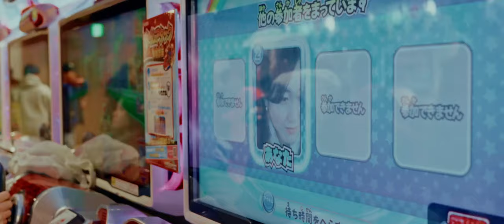Easy To Say - Genggam (Official Music Video)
Single taken from 1st album “Hold On Pain Ends” Coming Soon.

GENGGAM

Music Credits
Song & Lyrics : Dimas Ramdan Saputra
Arrangger : Dwi Prasetyo Gunadi
Vocal Recorded at Voice Studio
Music Director : Dwi Prasetyo Gunadi At Hardselen Records.
Mixed & Mastered by Galang Gumilang At Fifteensixteen Records.

Visual Credits
Music Video Directed, Edited, Colored by Wahyu Damar Galih at Damaru Creative
Production Crew : Akur Legowo Hanif, Dimas Ramdan Saputra, Marino Yamaguchi.
Behind The Scene : Dimas Ramdan Saputra, Wahyu Damar Galih, Dwi Prasetyo Gunadi, Akur Legowo Hanif.
Talent : Marino Yamaguchi.

Lyrics:

𝘎𝘦𝘯𝘨𝘨𝘢𝘮 𝘵𝘢𝘯𝘨𝘢𝘯𝘬𝘶 𝘱𝘦𝘭𝘶𝘬 𝘦𝘳𝘢𝘵 𝘥𝘪𝘳𝘪𝘬𝘶
𝘚𝘢𝘢𝘵 𝘵𝘦𝘳𝘫𝘢𝘵𝘶𝘩 𝘳𝘦𝘮𝘶𝘬 𝘥𝘢𝘯 𝘳𝘢𝘱𝘶𝘩
𝘛𝘢𝘬 𝘩𝘢𝘣𝘪𝘴 𝘸𝘢𝘬𝘵𝘶 𝘩𝘢𝘳𝘢𝘱𝘬𝘶 𝘣𝘦𝘳𝘴𝘢𝘮𝘢𝘮𝘶
𝘚𝘦𝘬𝘪𝘢𝘯 𝘭𝘢𝘮𝘢 𝘬𝘪𝘵𝘢 𝘣𝘦𝘳𝘴𝘢𝘮𝘢

𝘚𝘢𝘢𝘵 𝘬𝘢𝘶 𝘱𝘦𝘳𝘨𝘪 𝘵𝘪𝘯𝘨𝘨𝘢𝘭𝘬𝘢𝘯 𝘥𝘪𝘳𝘪𝘬𝘶
𝘒𝘶 𝘮𝘦𝘯𝘤𝘰𝘣𝘢 𝘮𝘦𝘯𝘦𝘳𝘪𝘮𝘢 𝘬𝘦𝘬𝘶𝘳𝘢𝘯𝘨𝘢𝘯𝘮𝘶
𝘚𝘦𝘮𝘶𝘢 𝘣𝘢𝘪𝘬 𝘣𝘶𝘳𝘶𝘬𝘮𝘶

𝘛𝘦𝘳𝘪𝘮𝘢𝘬𝘢𝘴𝘪𝘩 𝘱𝘦𝘳𝘯𝘢𝘩 𝘢𝘥𝘢
𝘔𝘦𝘯𝘨𝘩𝘪𝘢𝘴𝘪 𝘭𝘢𝘯𝘨𝘪𝘵 𝘥𝘢𝘯 𝘴𝘦𝘯𝘫𝘢
𝘔𝘦𝘴𝘬𝘪 𝘤𝘦𝘳𝘪𝘵𝘢 𝘤𝘢𝘯𝘥𝘢 𝘵𝘢𝘸𝘢
𝘒𝘪𝘯𝘪 𝘩𝘪𝘭𝘢𝘯𝘨 𝘣𝘦𝘨𝘪𝘵𝘶 𝘴𝘢𝘫𝘢
𝘚𝘢𝘮𝘱𝘢𝘪 𝘫𝘶𝘮𝘱𝘢 𝘥𝘪 𝘭𝘢𝘪𝘯 𝘩𝘢𝘳𝘪
𝘋𝘦𝘯𝘨𝘢𝘯 𝘤𝘦𝘳𝘪𝘵𝘢 𝘭𝘢𝘮𝘢 𝘭𝘢𝘨𝘪
𝘉𝘦𝘳𝘤𝘦𝘯𝘨𝘬𝘳𝘢𝘮𝘢 𝘥𝘪 𝘴𝘰𝘳𝘦 𝘩𝘢𝘳𝘪
𝘔𝘦𝘯𝘨𝘩𝘢𝘣𝘪𝘴𝘬𝘢𝘯 𝘴𝘪𝘯𝘢𝘳 𝘮𝘦𝘯𝘵𝘢𝘳𝘪

Easy To Say team
Dimas Ramdan Saputra
Dwi Prasetyo Gunadi
Oki Supto Rido
Sefi Assidik
Kukuh Iman Prayoga
Yogi Prakusumo
Fajri Nur Arifin
Rio Wahyu Pambudi